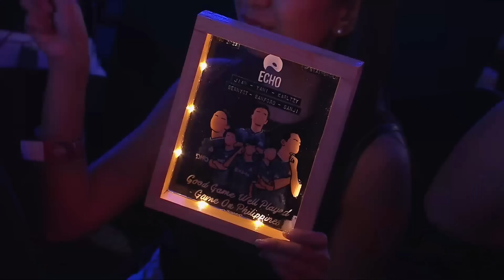РУ | СТАДИЯ ПЛЕЙ-ОФФ MSC | День 3 | BURN vs ECHO | ИГРА 5